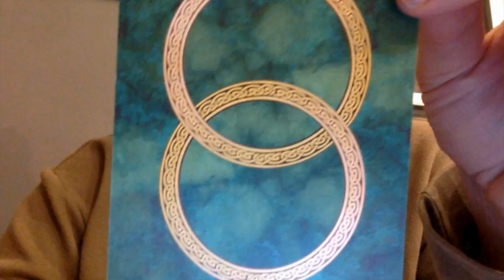Unveiling Lughnasa Magic | FairyFriday Enchantment! 🧚‍♂️✨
Dive into the mystical realm of Lughnasa with us on this FairyFriday adventure! 🌟✨ Explore the enchanting card depicting a fairymound, spriggans, and the magical harvest. Join the conversation—share your magical stories and projects below! 🧚‍♀️🌾